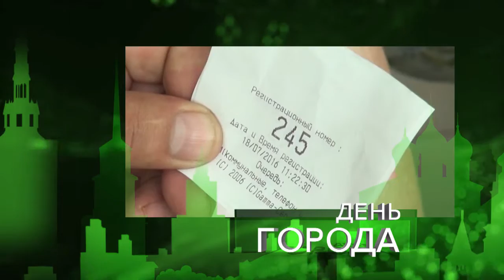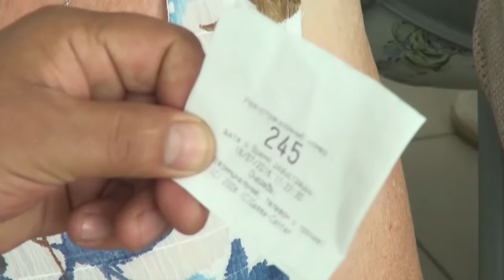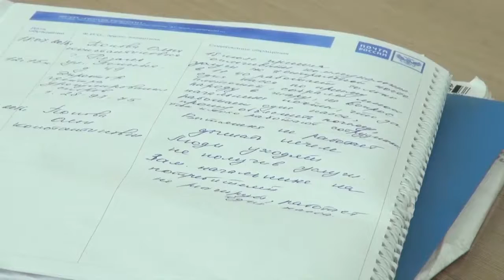День города - новости Рязани 18.07.16